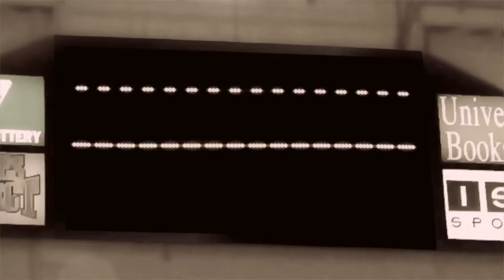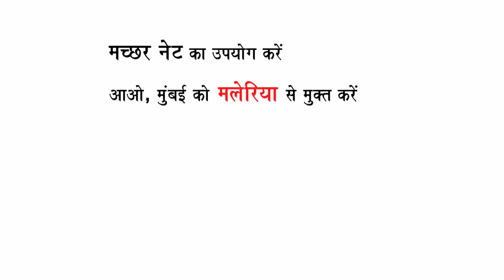Malaria II final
Public Service Announcement for Municipal Corporation Greater Mumbai's (MCGM) FIGHT THE BITE campaign
Producer: Observer Research Foundation Mumbai
Director: Dr. Sumedh
Cinematographer: Satyajeet Shobha Shriram
Animation: Arc's Animation
Voice Over: Siddhesh Shelar